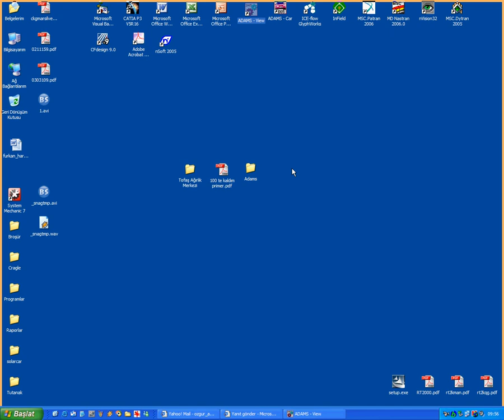adams_import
Adams programında catiadan dataların import edilmesi ile alakalı